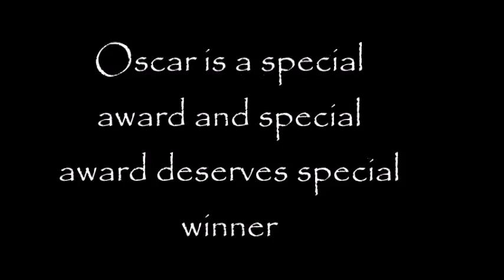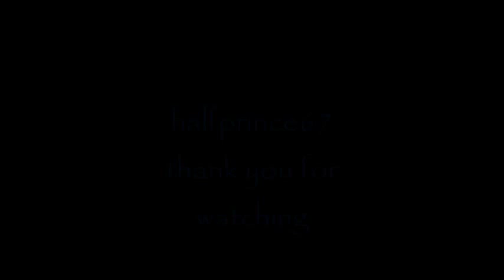Alan Rickman doesn't need an Oscar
This is my little trubite video. I hope,that you will like it.